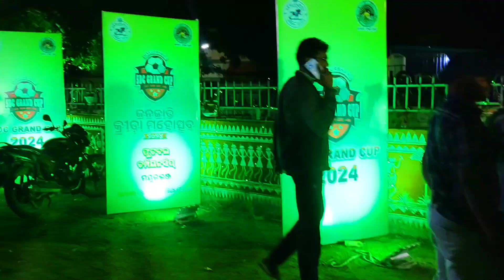Girls Football tournament SDC GRAND CUP 2024 MAYURBHANJ ODISHA RAIRANGPUR